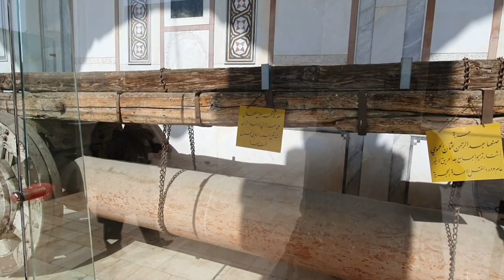Wo Moqam Jaha Imam Ali Muqam Ka Sir Mubarsk Rkha Gya Tha